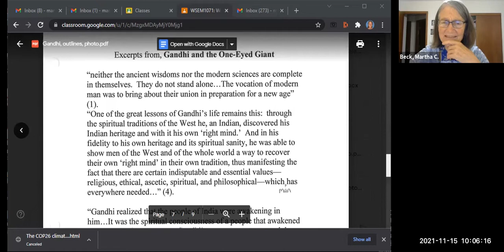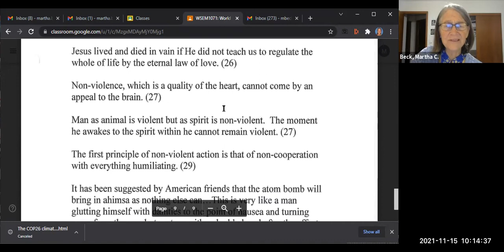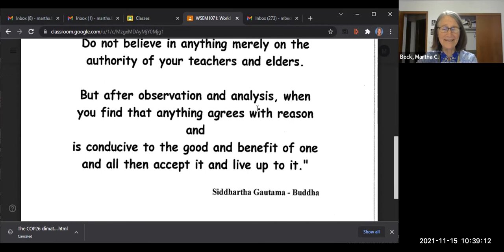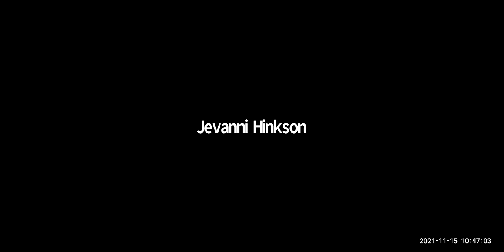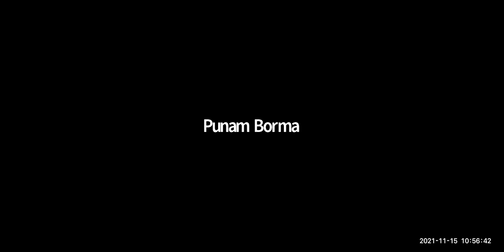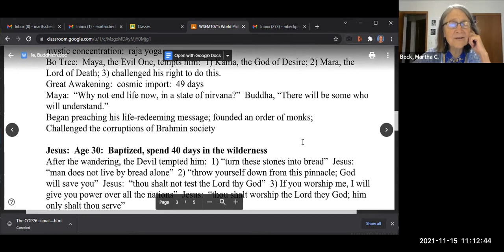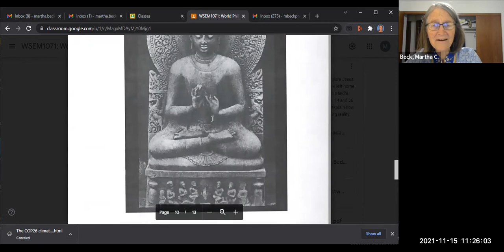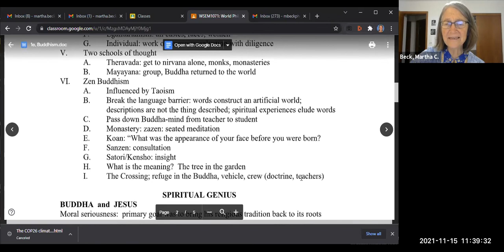World Philosophies: Class #22: Buddhism, class #1, Buddha's life, worldview, compare to Jesus